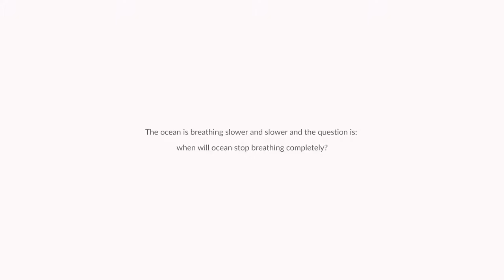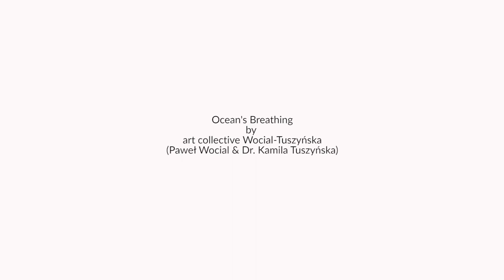Paweł Wocial & Kamila Tuszyńska, "Ocean's Breath" 2018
The video is a kind of meditation and organic remains - souvenirs of life - are abstracted from the context of existence and evanescence and inserted into it again by animation reminding breathing organism. It also symbolizes the breathing problems  caused by ocean pollution.